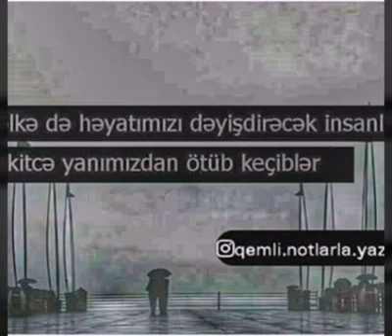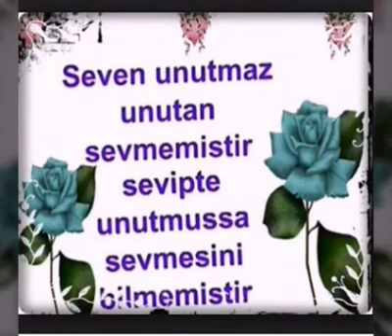Bas layisqi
Nurlan ehmedov